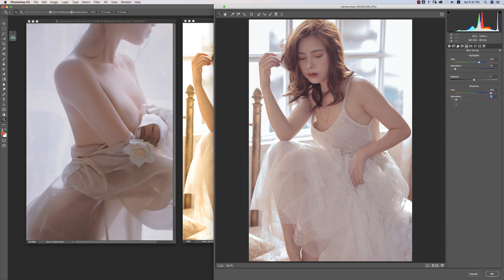Hướng dẫn nháy màu (Fake màu) indoor phong cách Poco